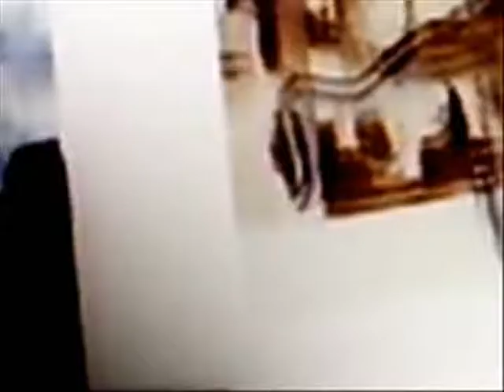Van Halen Cassette ~ Vulchers